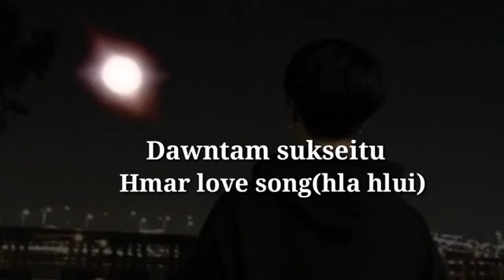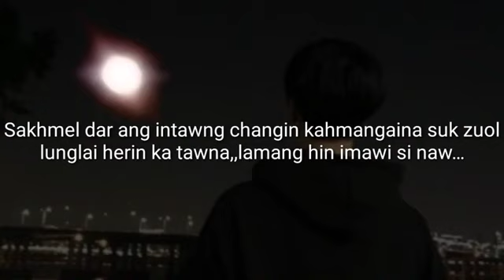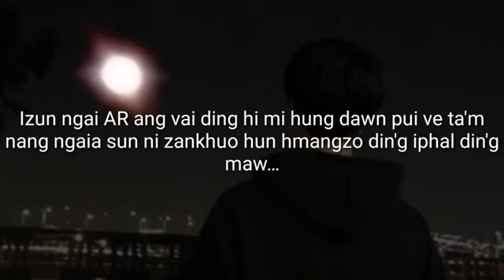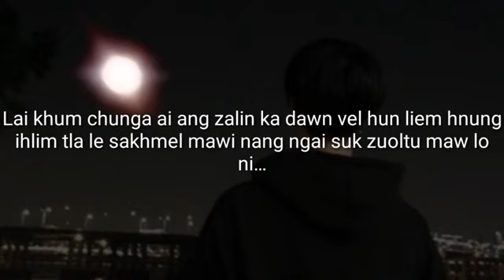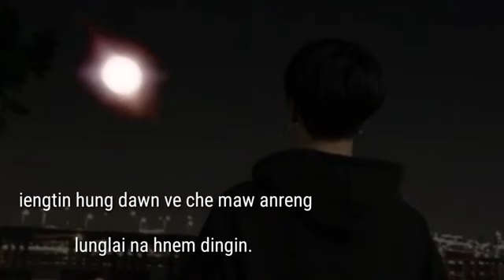Dawn tam sukseitu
lungril takin lo ngaitla ve ngei rawh